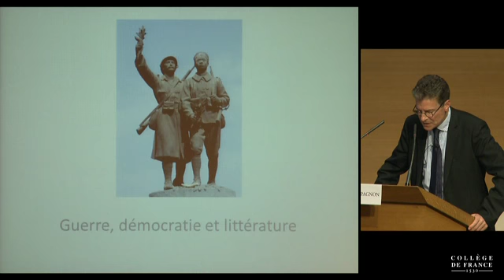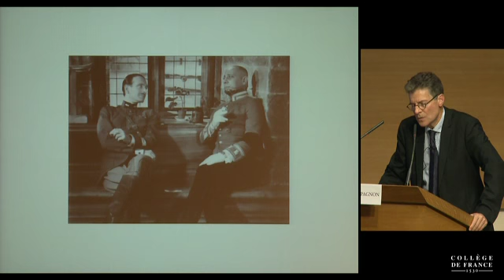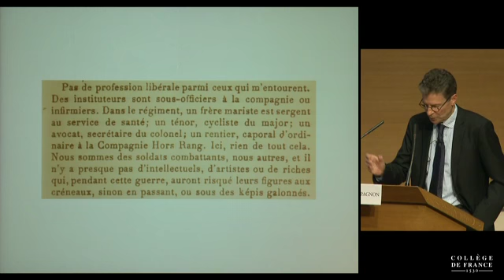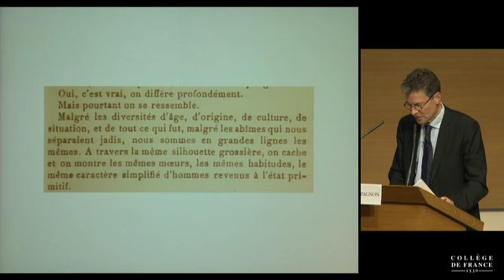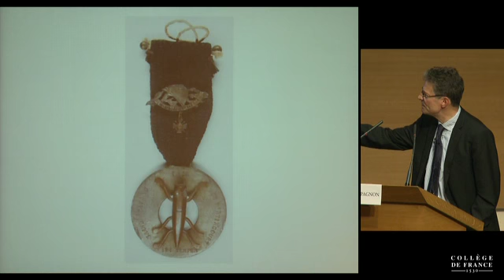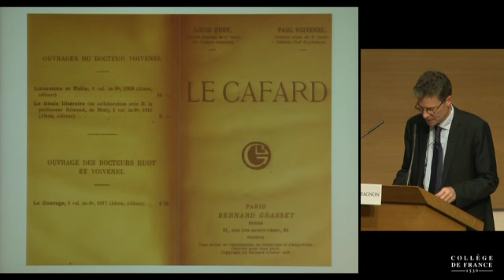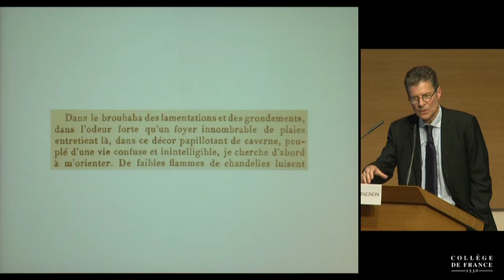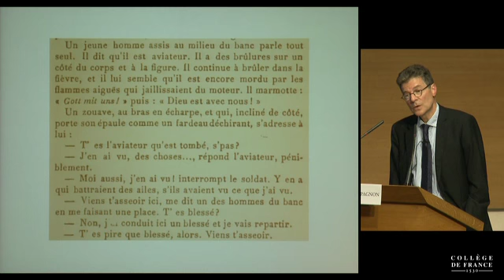Guerre, littérature et démocratie - Antoine Compagnon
Antoine Compagnon, professeur du Collège de France et titulaire de la chaire Littérature française moderne et contemporaine : histoire, critique, théorie (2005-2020), intervient dans le cadre du colloque de rentrée : Autour de 1914, nouvelles figures de la pensée : sciences, arts, lettres. Colloque de rentrée.